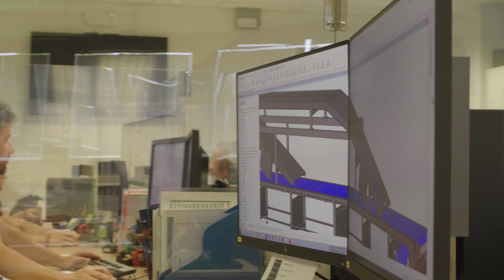TT Italy - Company Trailer Tour